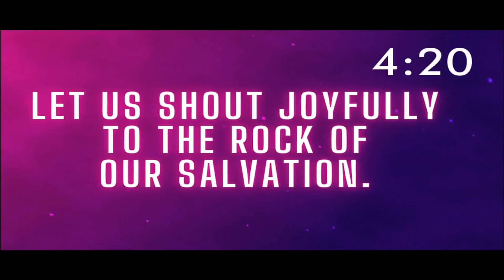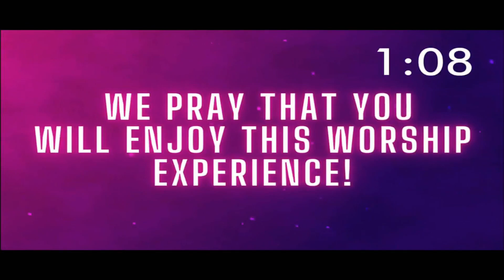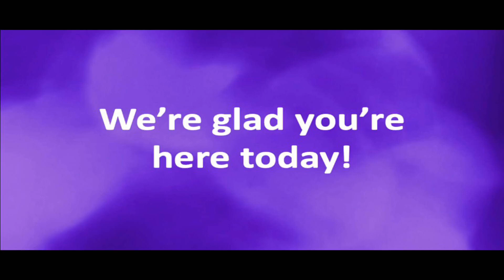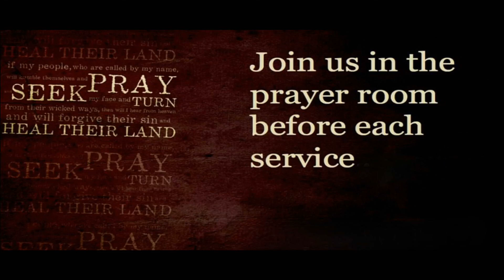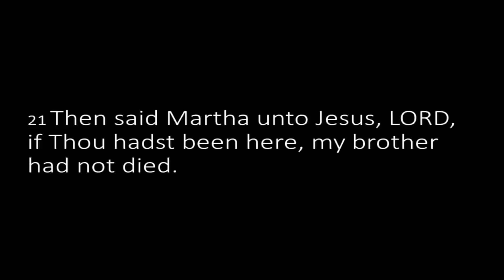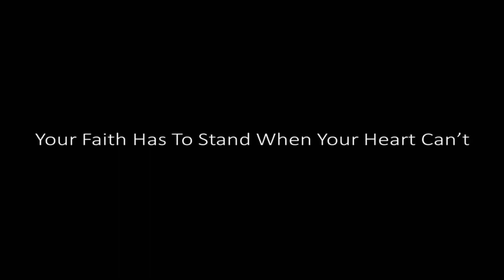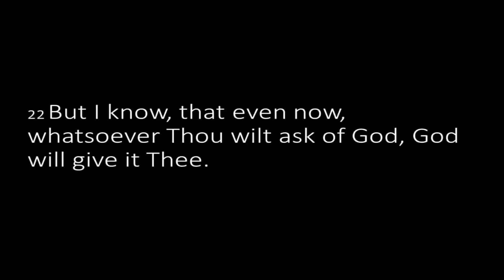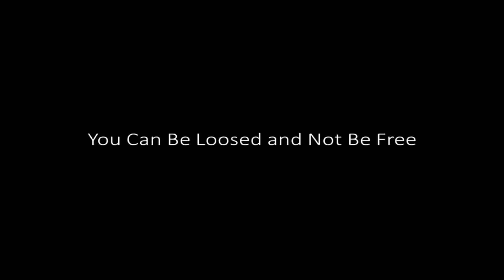Sunday August 13, 2023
Sunday August 13, 2023 Speaker: Donnie Smith "Even now"